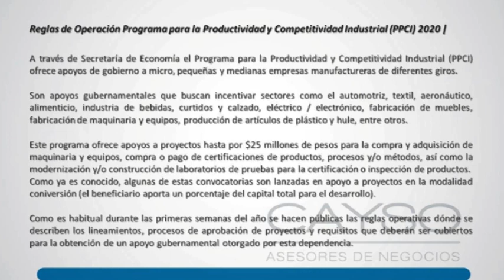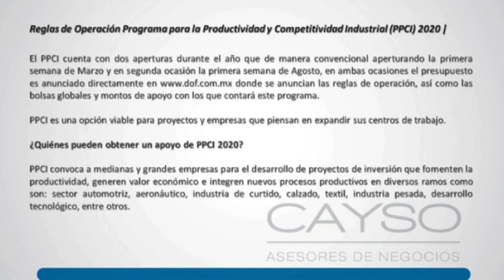Reglas de Operación Programa para la Productividad y Competitividad Industrial (PPCI) 2020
A través de Secretaría de Economía el Programa para la Productividad y Competitividad Industrial (PPCI) ofrece apoyos de gobierno a micro, pequeñas y medianas empresas manufactureras de diferentes giros.

Son apoyos gubernamentales que buscan incentivar sectores como el automotriz, textil, aeronáutico, alimenticio, industria de bebidas, curtidos y calzado, eléctrico / electrónico, fabricación de muebles, fabricación de maquinaria y equipos, producción de artículos de plástico y hule, entre otros.

Este programa ofrece apoyos a proyectos hasta por $25 millones de pesos para la compra y adquisición de maquinaria y equipos, compra o pago de certificaciones de productos, procesos y/o métodos, así como la modernización y/o construcción de laboratorios de pruebas para la certificación o inspección de productos...

Si estás interesado en conocer más acerca de este tema, dale un vistazo a nuestros cursos